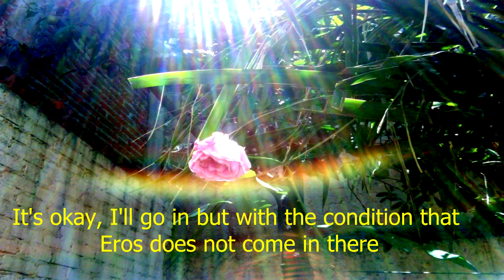ZEUS Y EL PUDOR (Fábula de ESOPO) | ZEUS AND THE SHYNESS (Aesop's fable)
Esta fábula atribuida a Esopo, enseña que cuando el amor erótico  domina al ser humano, este pierde todo su pudor.